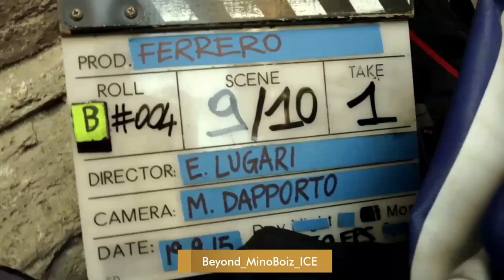【OFFICIAL】LEE MIN HO - TVCF & Making film《Ferrero Rocher Chocolate》